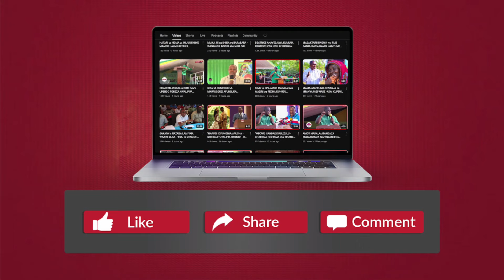MAMA PILI KITIMTIM AMWAGA MACHOZI MSIBANI KWA DIDA - ''KIFO TUNATEMBEA NACHO - TUISHI VIZURI''...